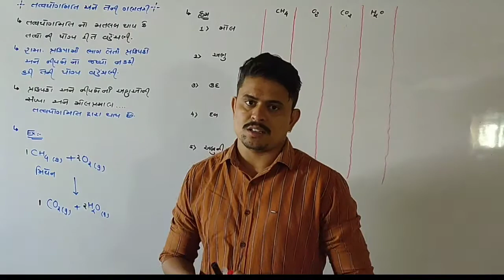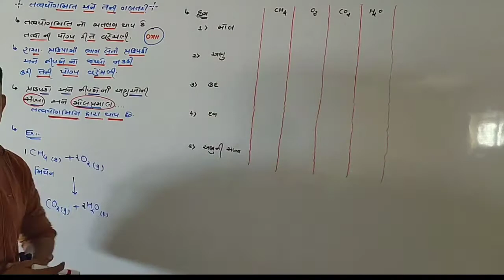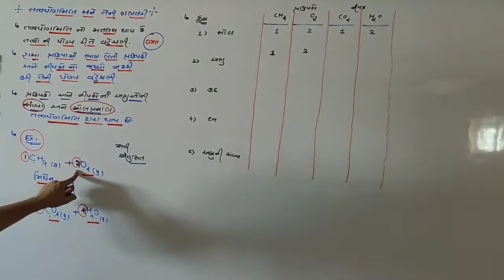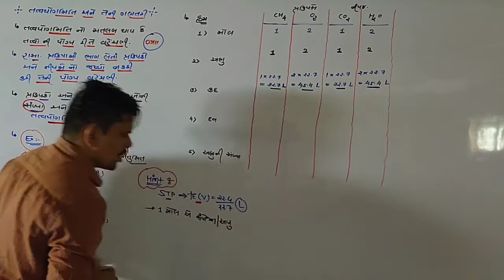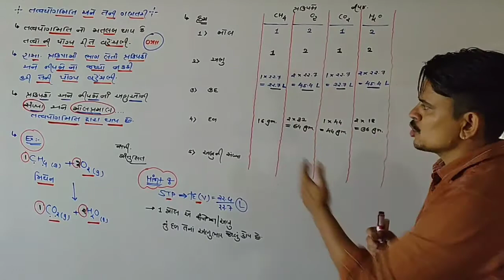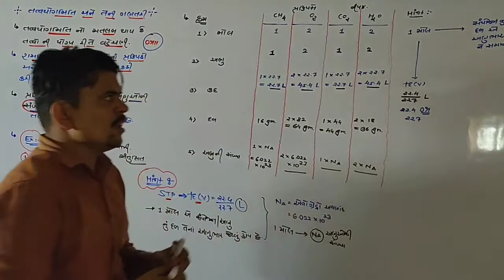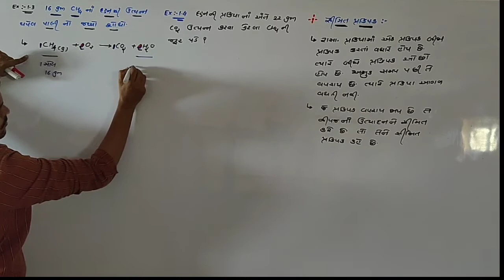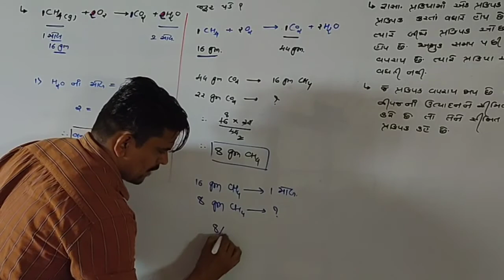ll Std : 11 ll CHAP : 1 ll તત્ત્વયોગમિતી અને તેની ગણતરી ll